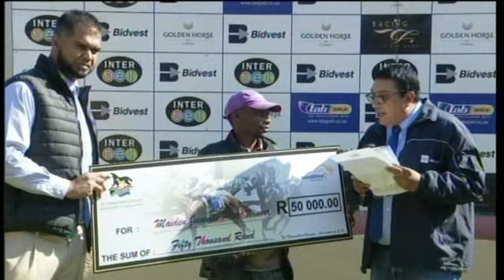20190618 Scottsville Race 1 won by COCKNEY PRIDE